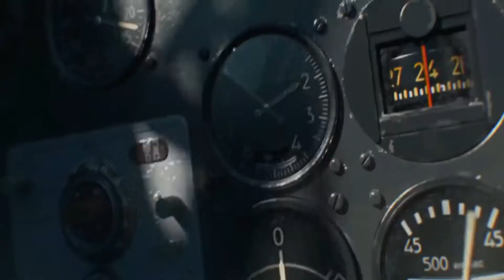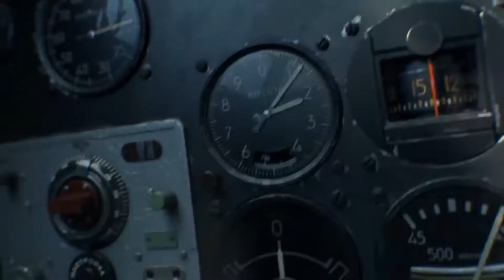HARD Trailer 23 (GMV)